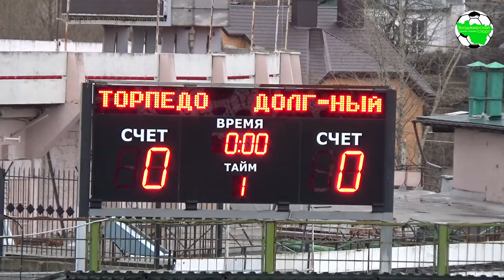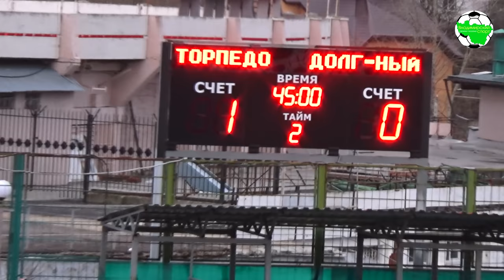Торпедо Вл - Долгопрудный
13 апреля 2019
19 тур. ТОРПЕДО - Долгопрудный (Долгопрудный) 1:0 (1:0)

Взяли реванш
В первом официальном домашнем матче 2019 года владимирское "Торпедо" сумело обыграть футбольный клуб "Долгопрудный" с минимальным счетом. Судьбу поединка определил точный удар Дмитрия Забродина в середине первого тайма